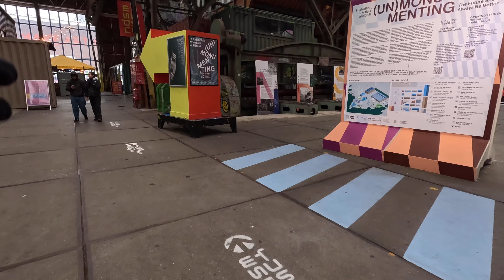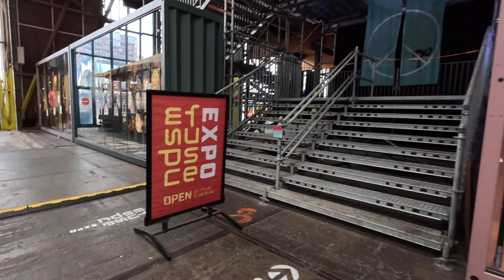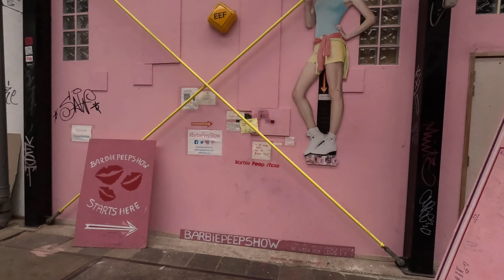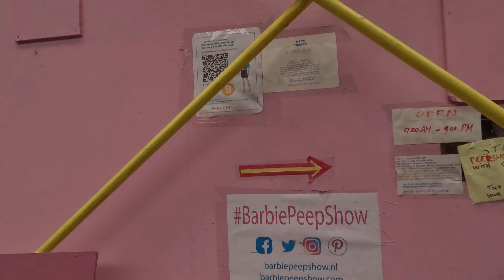NDSM Wharf Straat Museum Amsterdam Unique Things to do Amsterdam for Free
on the 3rd day of our trip we took the free ferry from Centrall to what used to be a an old shipping yard that has been converted into a trendy (showing our age) place to visit with hotels, studios, shops, places to eat and street art.
Old containers with change of use and things to look at everywhere including a graffiti gallery. We entered what we thought was a quirky bar selling IPA's and  stumbled across a warehouse that had been previously used whilst the area was a shipping yard, that was now a gallery but one like we had never seen before.
Amsterdam is well known for taking things beyond the range of what is commonly thought of as the norm, but we literally won't ever forget this place. it was so random. With things like old redbullsoapboxrace karts to the barbiepeepshow (yes you read that right) and huge hotdogs mechanically wobbling round and it was all
The ndsm is definitely worth a visit, we all loved it there is also a flea market held there which unfortunately we only found out about after our visit.
would you visit?